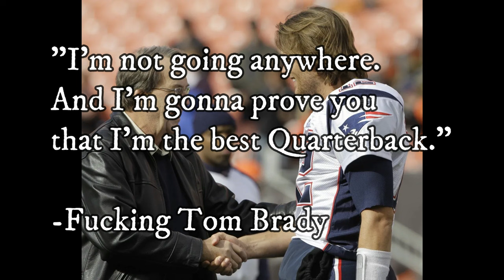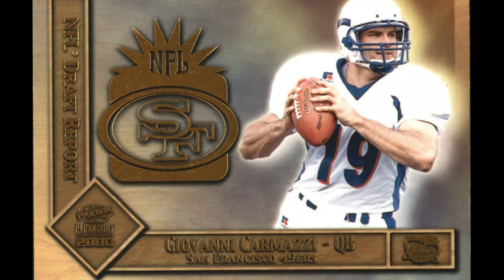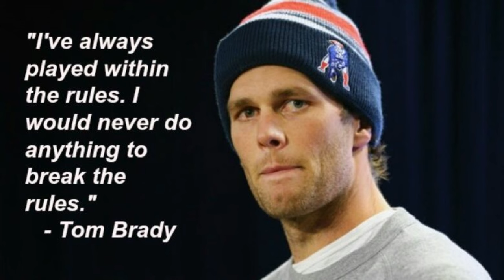Tom Brady: From Draft Day Despair to Super Bowl Glory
Delve into the extraordinary journey of football legend Tom Brady with this captivating video that chronicles his life from his humble beginnings to becoming one of the greatest quarterbacks in NFL history.

Follow Brady's remarkable rise from being drafted as the 199th pick to his record-breaking Super Bowl victories, highlighting his unwavering determination, unmatched work ethic, and relentless pursuit of excellence.

Gain insight into Brady's personal life, including his family, relationships, and the challenges he overcame both on and off the field.

From his early days at the University of Michigan to his iconic tenure with the New England Patriots and his later triumphs with the Tampa Bay Buccaneers, witness the remarkable career of a sports icon who defied the odds and solidified his legacy as a true champion